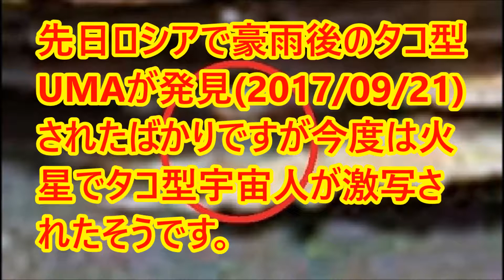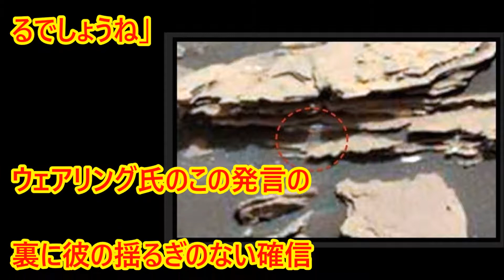【発見】キュリオシティ撮影パノラマ画像からクラゲ型火星人を発見!?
第一発見者のウェアリング氏のコメント：「クモに似たクラゲを見つけました。直立し、大きな2つの目が見えます。脚は何本もありますね。私が見る限り、少なくとも4本あり、地面に近づくにつれ透明になっています。全長は3～4インチ（約7～10cm）ほどでしょう。卵型の頭をもち、体は1インチ（約2.5cm）ほどの厚み、2インチ（約5cm）ほどの幅です･･･